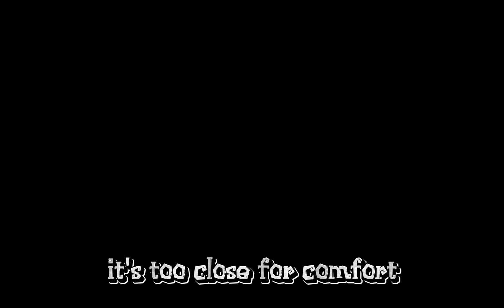Disturbia by Rihanna Music Video (Lyrics) Remix No Copyright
This was one of the songs recommended for Halloween.  So I went with it.  As usual I had fun making this.  I hope you enjoyed watching it.  Thank you so much!  :)